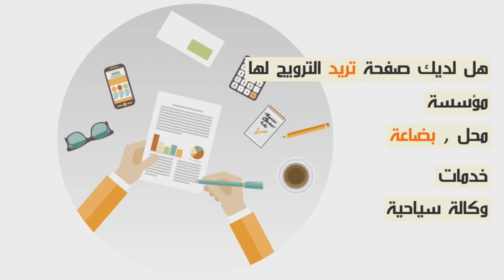تصريح جريء لمشجع ويدادي... إلى مربحاتش الوداد اليوم الناصيري غايشوف لخر من جمهور الودادي...